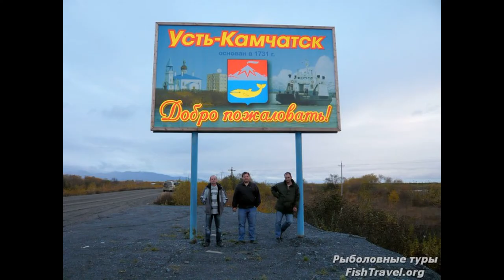КАМЧАТКА - там где начинается РОССИЯ!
Моя география